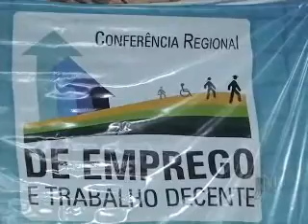6ª conferência regional de emprego e trabalho decente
Analisar a realidade de Parnaíba e identificar o contexto do emprego e trabalho foram propostas de deram inicio à 6ª conferência regional de emprego e trabalho decente, que abrange os territórios da planície litorânea do Piauí.